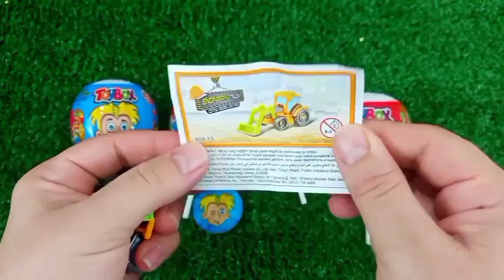Satisfying, Candy Unboxing video, Asmr Lollipops and Sweets ASMR Opening - Yummy Rainbow Lollipop